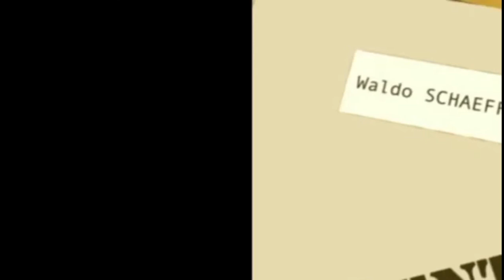code lyoko plongez vers l'infini partie 8-2 fin